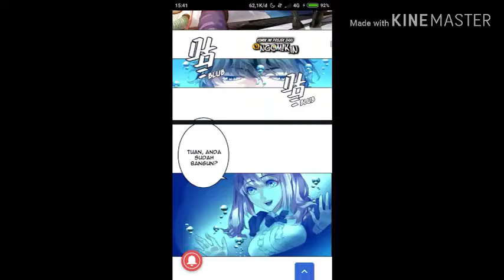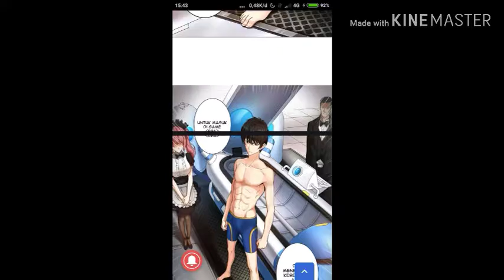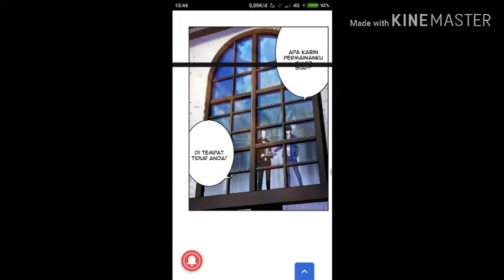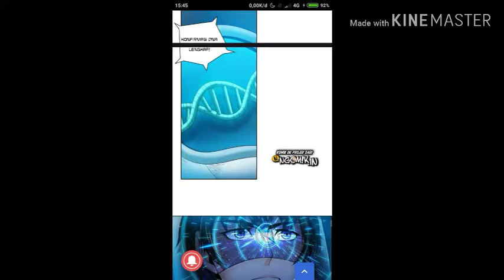Rich Player chapter 1 Bahasa Indonesia